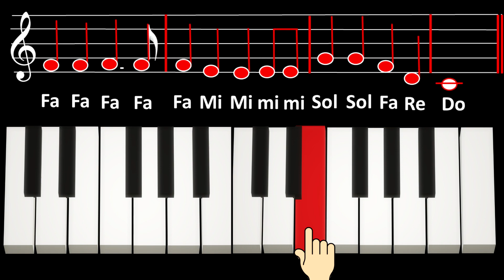Jingle bells - Școala Online Educație muzicală - Learn how to play Jingle Bells - easy piano & notes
Claudia Mazilu - Expert Realizare Resurse Educationale Deschise - EDU RED
                            - Piano Teacher and Vocal Coach